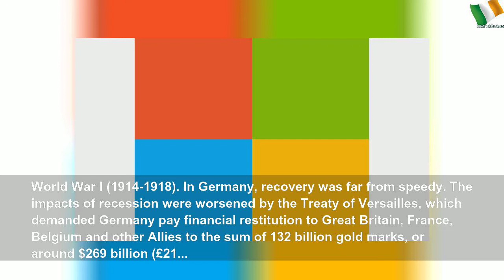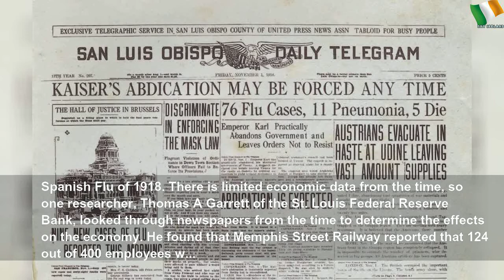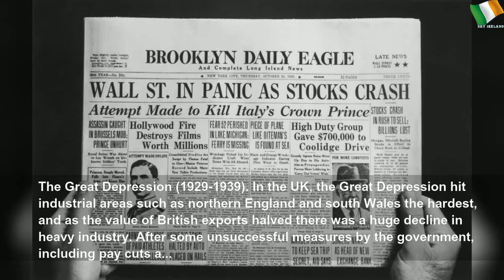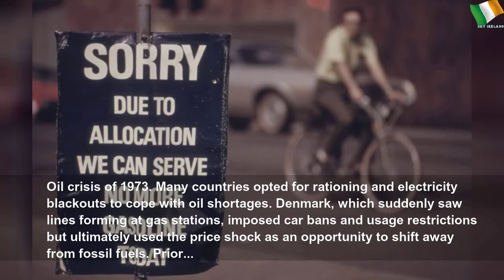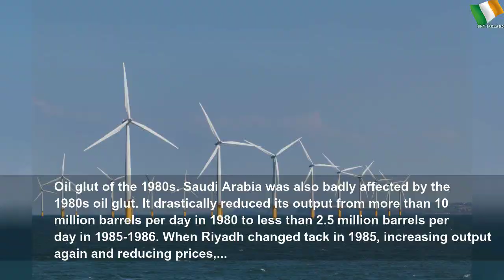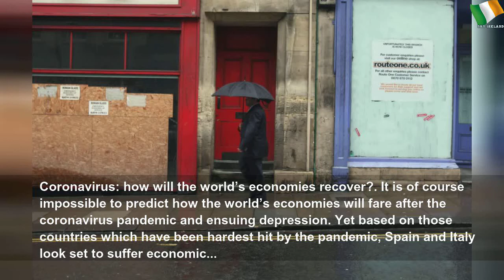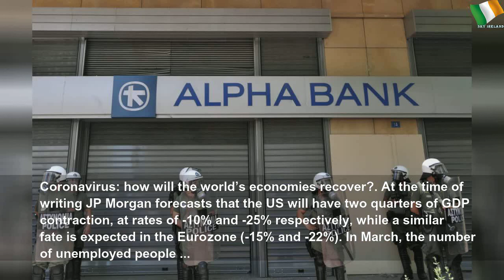Coronavirus: How the world’s economies recovered from previous crises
Coronavirus: How the world’s economies recovered from previous crises | กุลรัศมิ์ โชติหิรัญเสถียร
As the world faces the worst depression since the Great Depression of the 1930s, with the global economy expected to contract by 3% this year, it’s worth reminding ourselves that humanity has survived numerous economic crises in the past.